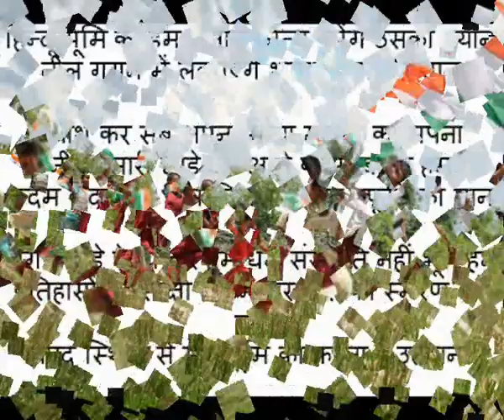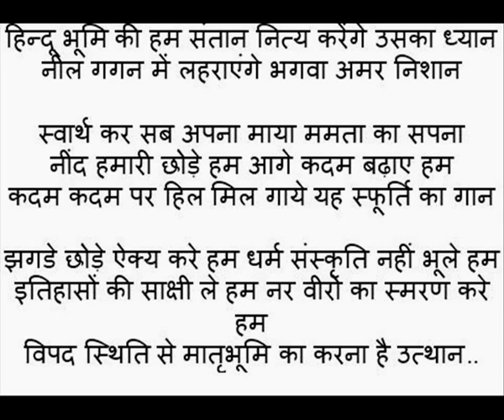हिन्दू भूमि की हम सन्तान -Hindu Bhumi-हिंदी देश भक्ति गीत -स्वर धाम For 4 & 5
Song recorded and compiled by- IndiMusic
the song lyrics do not belong to us..
Presented By- Sanskruti